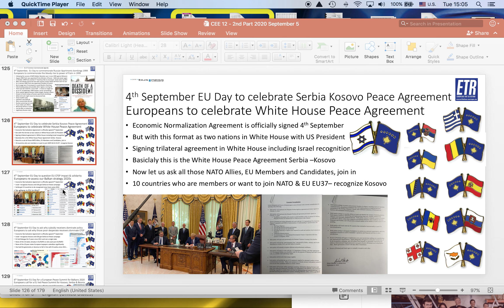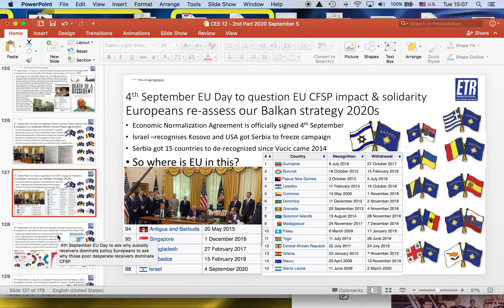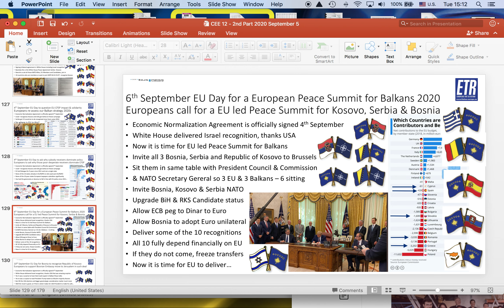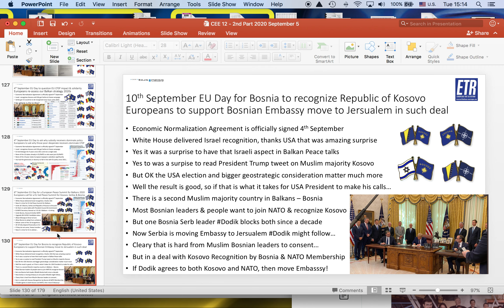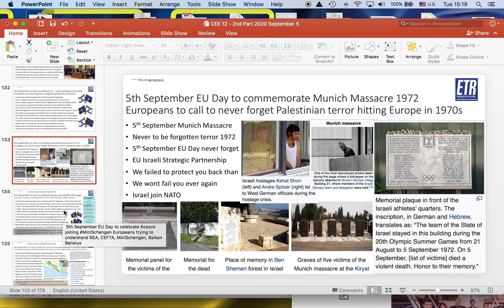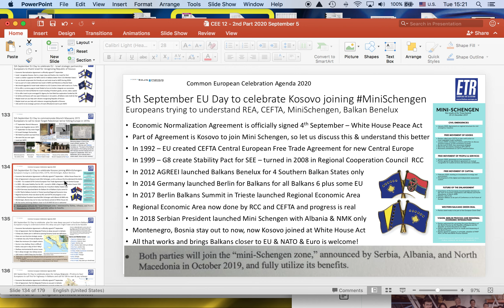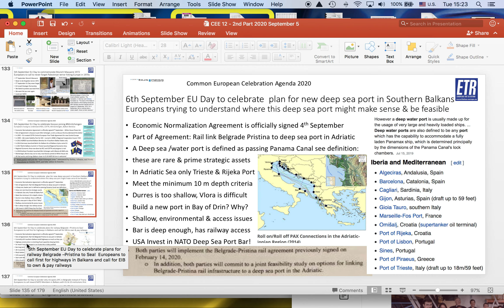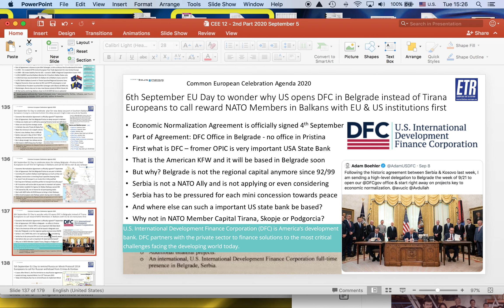Now EU please make peace in Balkans Serbia Republic of Kosovo & Bosnia in NATO & Euro & NATO